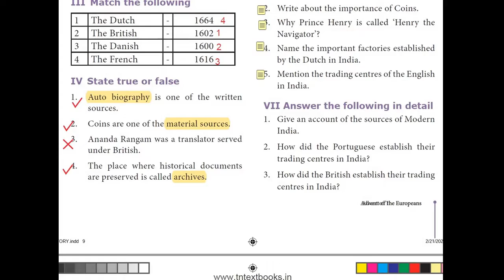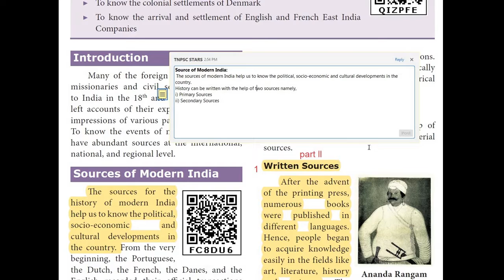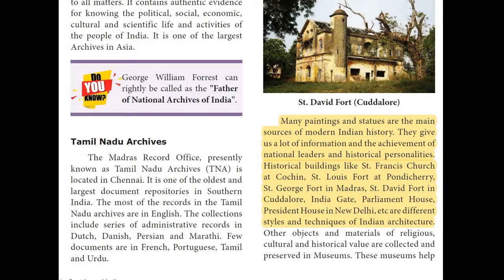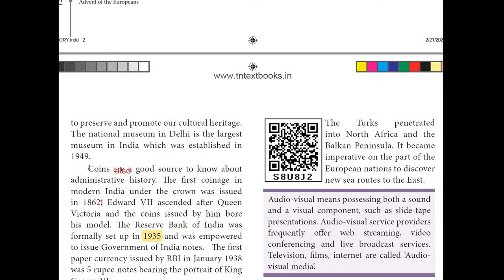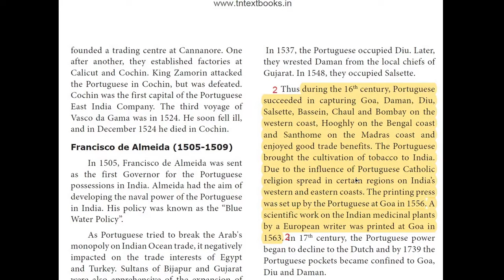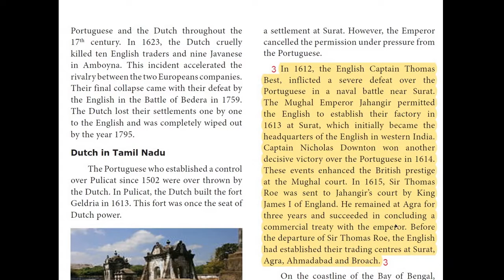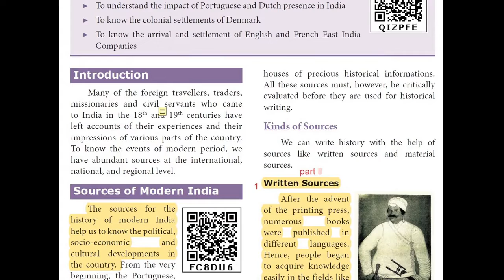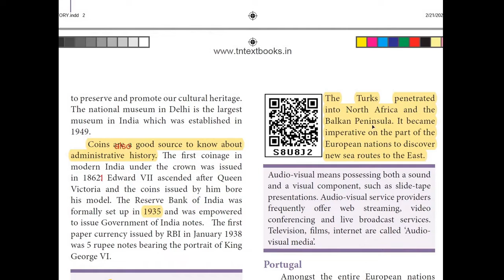8th std History |social| Advent of the Europeans | unit 1 | Book back questions and answers | part 2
Advent of the Europeans , 8th history 1st lesson book back question and answers , part 2